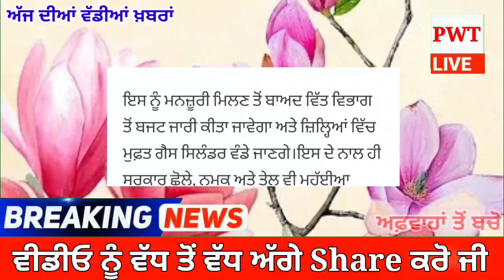ਗੈਸ ਬਾਰੇ ਲੋਕਾਂ ਨੂੰ ਮਿਲਣ ਜਾ ਰਹੀ ਹੈ ਇਹ ਬਹੁਤ ਵੱਡੀ ਖੁਸ਼ਖਬਰੀ-ਲੱਗਣ ਵਾਲੀਆਂ ਨੇ ਮੌਜ਼ਾਂ